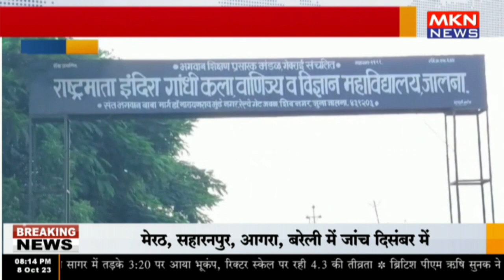जालना - नक़ल करते हुए परीक्षार्थी को पुलिस ने पकड़ा